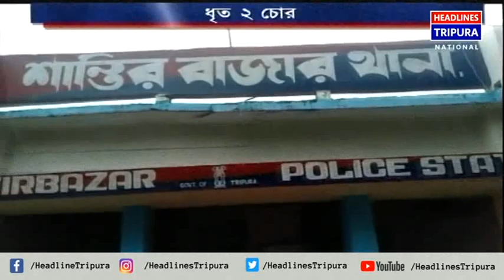শান্তির বাজার থানা এলাকায় চুরির ঘটনার বাড়বাড়ন্তের মধ্যে কিছুটা স্বস্তি জুটলো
শান্তির বাজার থানা এলাকায় চুরির ঘটনার বাড়বাড়ন্তের মধ্যে কিছুটা স্বস্তি জুটলো। শেষ পর্যন্ত অলয়ছড়া হতে পাঁচ হাজার মিটার বিদ্যুৎ পরিবাহী তার চুরিকাণ্ডে থানার তরফে দুই জন অভিযুক্তকে গ্রেফতার করে গারদে পোরা হলো।